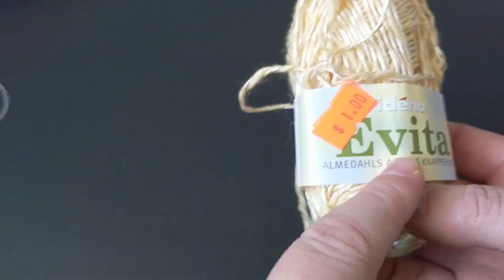🍓How to Crochet 3D Strawberry Stitch Down Up Shawl#TığişiAhududu#strawberrystitch#crochetshawl